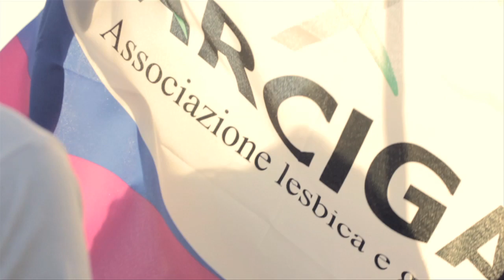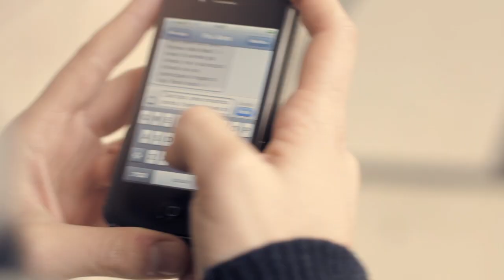"Ti Sposerò" - Arcigay San Valentino 2012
Con il patrocinio di Jovanotti e Universal Music, il "videoclip progresso" realizzato per il Comitato provinciale Arcigay di Brescia.

Director: Luca Cerlini
DOP: Paolo Zaninelli
Editing / Color: Agnese Puricelli